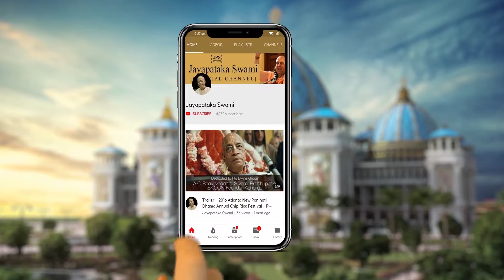In Every Town and Village My Name Will be Spread (Part - 2) [CC]